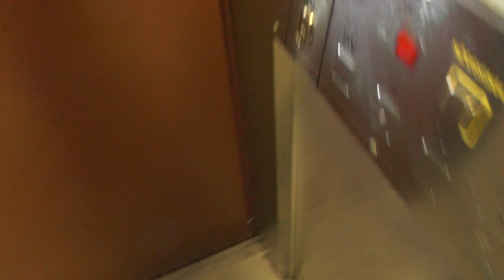Old & scary Siemens Traction Elevator in Östbergahöjden...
ELEVATOR INFORMATION!

Manufacturer/Tillverkare: Siemens
Model/Modell:
Installation year/Byggår:
Current modernizer/Senaste modernisering av: Cab refurbished by BPA
Latest modernization year/Senast moderniserat år:
Current model/Nuvarande modell:
Serial Number/Tillverkningsnummer:
Floors/Antal våningar: 5 = (KV) BV 1 2 3

Location/Adress: Location Unknown - Östberga, Stockholm, Sweden!
Camera/Kamera: Panasonic HC V720!